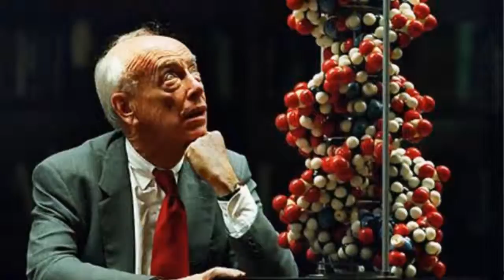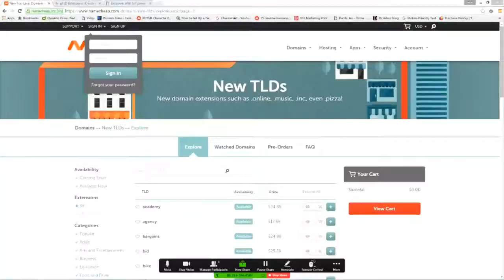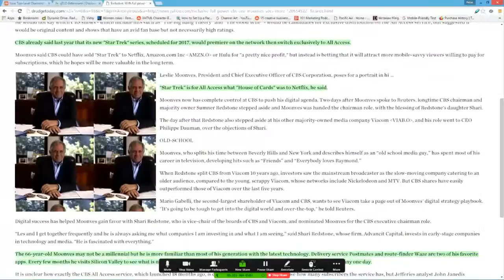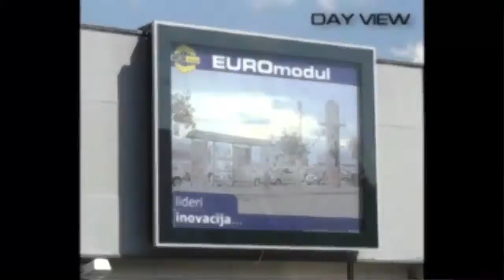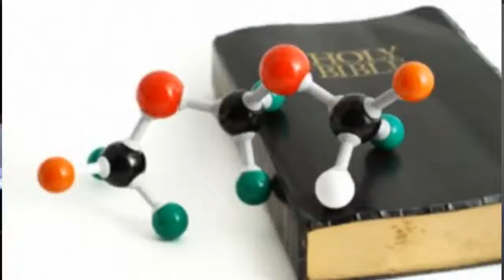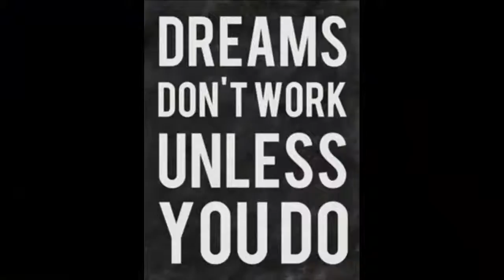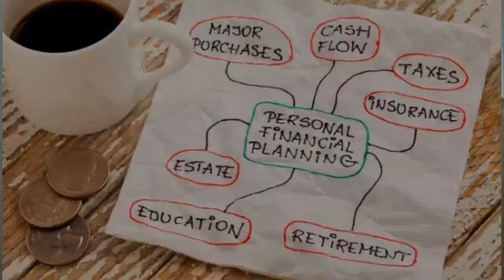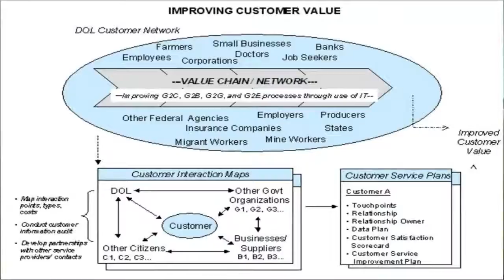Podcast 75 who is crick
Peter: I get a chance to show two new drones, TLD names and what it means to your business, CBS and importance of digital properties….
Frank: Twin who is Francis Crick … who is that and why do we care?
Dick: Shares some awesome networking thoughts… priceless!
D block: Talk about funding and what you have to be concerned about if you want to attract a successful round of founding! Again, very priceless….